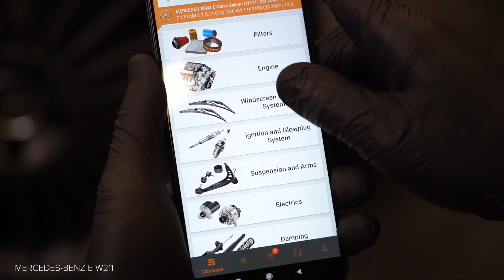Hvordan udskiftes vindusviskere foran til MERCEDES-BENZ W211 E-klasse [AUTODOC]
Hvordan udskiftes vindusviskere / viskerblader til MERCEDES-BENZ E270 3 (W211) 2.7 Sedan 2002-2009 [UNDERVISNINGSLEKTIONER AUTODOC]

Vindusviskere på MERCEDES-BENZ CLS Coupe (C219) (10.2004–12.2010) / MERCEDES-BENZ E-Class T-modell (S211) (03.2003–07.2009) / MERCEDES-BENZ C-Class Saloon (W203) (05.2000–02.2007) / MERCEDES-BENZ S-Class Saloon (W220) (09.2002–08.2005 biler bør udskiftes, som regel ifølge en og samme procedure. Imidlertid kan der være mindre forskelle iht.specifikke funktioner af køretøjets design.

Alle videoer og PDF undervisninger på MERCEDES-BENZ W211 reservedels udskiftning: hent og se hos AUTODOC CLUB

0:00 — MERCEDES-BENZ (W211) – viskerblade / viskerblader: trin-for-trin udskiftnings læring.
0:08 — Slå tændingen fra.
0:22 — Drej vinduesvisker bladene 90 grader.
0:33 — Installer det nye viskerblad og forsigtig tryk viskerarmen ned mod ruden.
0:55 — Slå tændingen til.